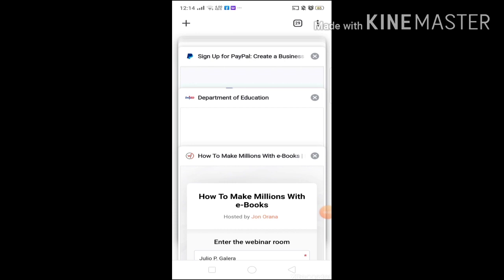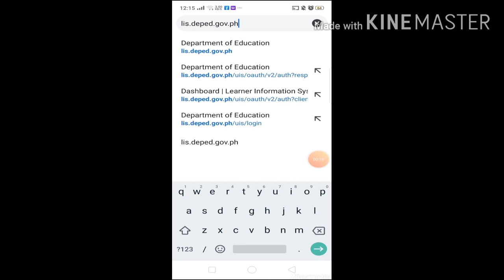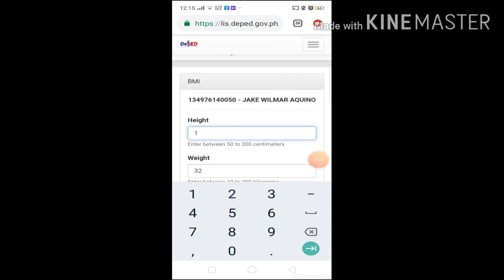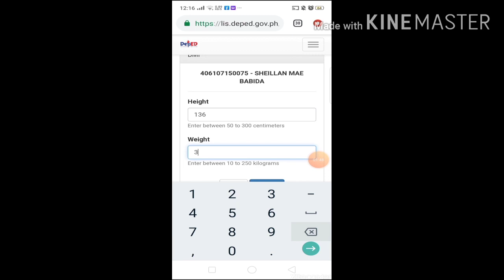HOW TO UPDATE BMI IN LIS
Tutorial kung paano iupdate ang BMI ng mga learners sa LIS